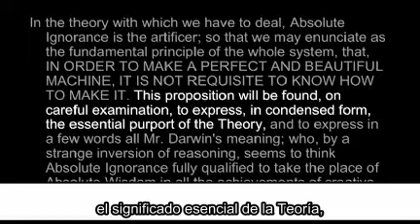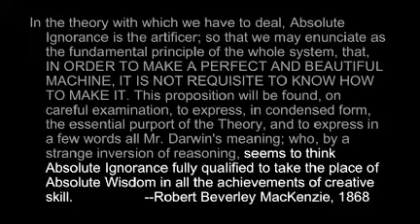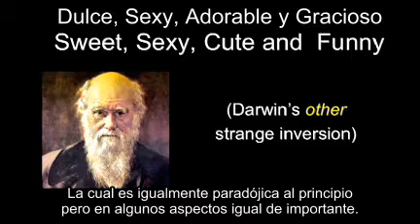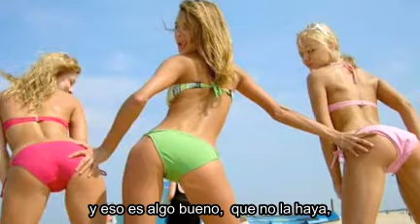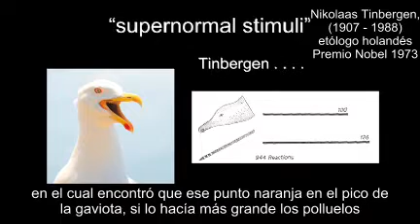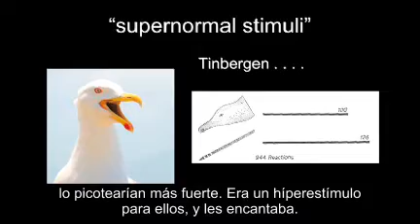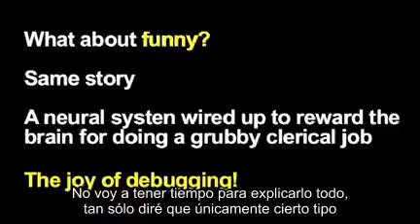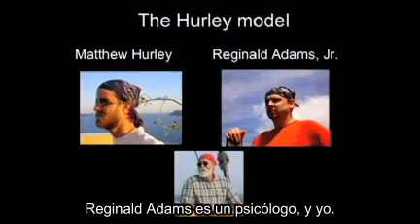Daniel Dennett: Adorable, sexy, dulce y gracioso [TED - Subtítulos en español]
Dan Dennet explica en términos evolutivos cosas que tomamos como reales, pero que sólo existen en nuestra percepción.

Lo que es 'evidente' no necesariamente es lo correcto.

Esta conferencia fue dictada en febrero de 2009, en la conferencia anual de Tecnología, Entretenimiento y Diseño (TED).

Video redistribuido y subtitulado en español bajo las políticas de uso de TEDTalks